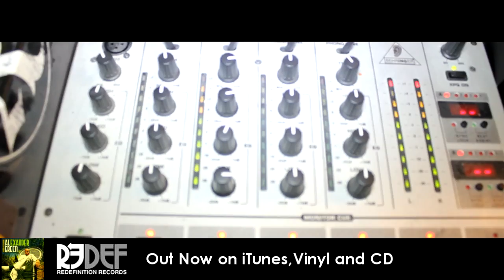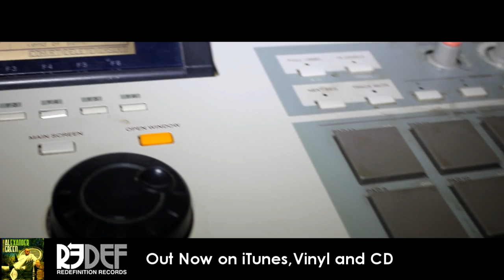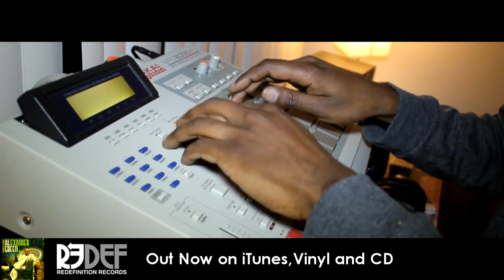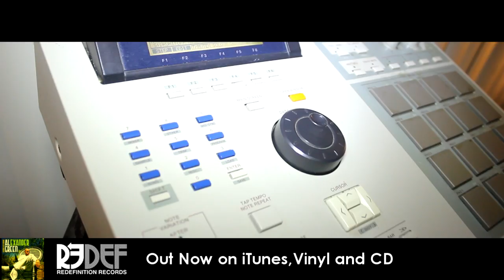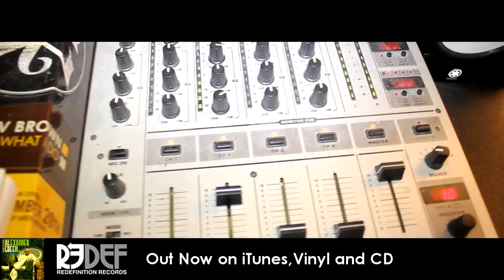KEV BROWN - IN THE LAB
KEV BROWN PLAYS SOME BEATS FOR BEHINDTHEBEATSTV.COM AT KAIMBR'S SPOT AND TALKS THE ALEXANDER GREEN PROJECT.